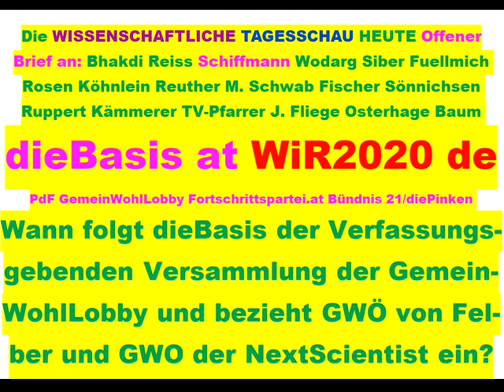Tips für dieBasis Sucharit Bhakdi Wolfgang Wodarg Bodo Schiffmann Reiner Fuellmich D Siber M. Schwab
860 LiveTickerWahlen Tips für: Partei des Fortschritts PdF Österreichische Fortschrittspartei dieBasis Basisdemokratische Partei Deutschland dieBasis Basisdemokratische Partei Österreich die Basisdemokratische Partei Österreich WiR2020 de Bundeskanzler Sebastian Kurz Landtagswahl Sachsen-Anhalt 2021 Corona David C. Siber David Claudio Siber Wolfgang Wodarg Diana Osterhage Andreas Baum Prof. Sucharit Bhakdi Dr. Karina Reiss Dr. med. Gerd Reuther Reiner Fuellmich Viviane Fischer Corona-Ausschuss Dr. med. Claus Köhnlein Eva Rosen TV-Pfarrer Jürgen Fliege DR. FRANZ RUPPERT PROF. DR. ANDREAS SÖNNICHSEN MARKUS HAINTZ RA Dirk Sattelmaier DR. MED. MARGARETA GRIESZ-BRISSON Prof. Dr. Martin Schwab Prof. Dr. Ulrike Kämmerer Greta Thunberg Bodo Schiffmann Reiner Füllmich Bürgerinitiative GemeinWohlLobby Fridays For Future Christian Felber GWÖ ÖDP Volt Klimaliste Freie Wähler Verfassungsgebende Versammlung Richard Dawkins .. .